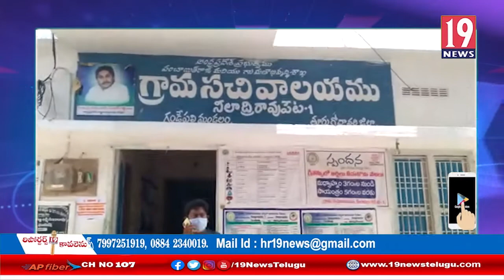గండేపల్లి మండలంలో గ్రామ సచివాలయాన్ని తనిఖీ చేసిన ఎంపీడీఓ జాన్ లింకన్ - తూర్పు గోదావరి జిల్లా